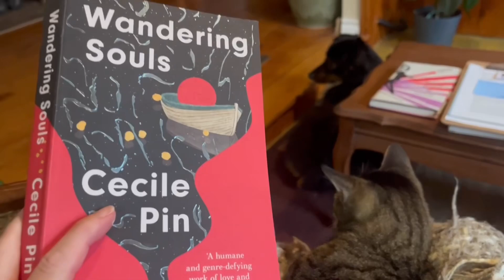Reading Vlog Children of Paradise and Wandering Souls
A  Booker Prize lover reading from the Women’s Prize Longlist 2023, Children of Paradise by Camilla Grudova and Wandering Souls by Cecile Pin. Accompanied by Ripley the Australian Shepherd, Wednesday the tabby cat and Manew the tabby cat. Featuring walks in the country, sunsets, lakes and cottage life.